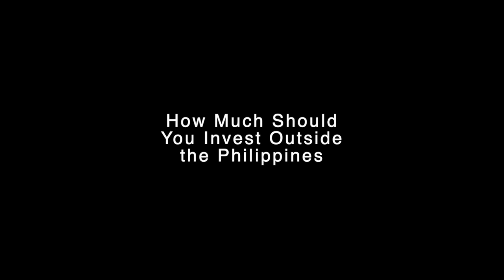How Much Should You Invest Outside the Philippines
Part of diversification is investing in different markets. A viewer sent us a question on how much should one invest outside the Philippines. Fitz and Rienzie share their thoughts on this matter.